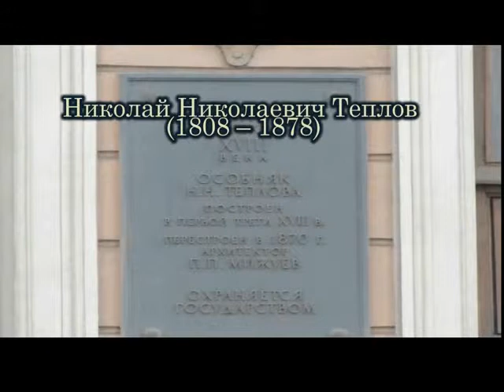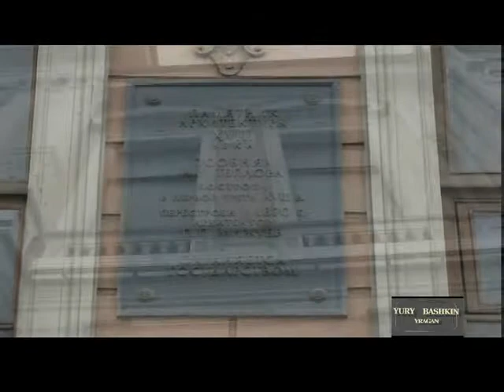Особняк Н. Н. Теплова. Larussia Башкин